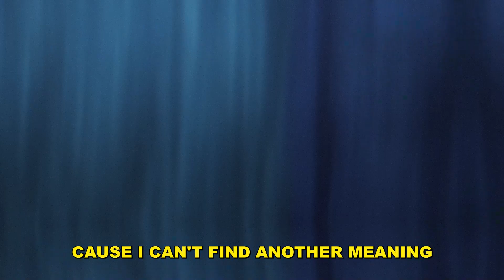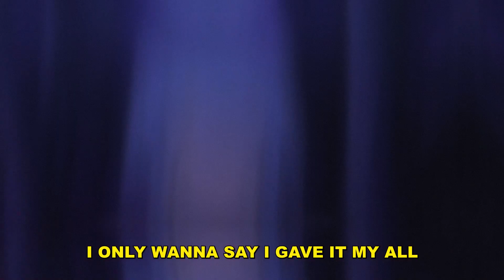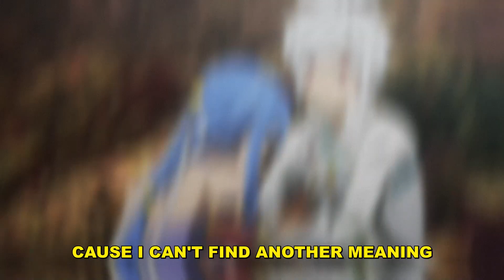demxntia & suisai - been this way (lyrics)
Anime:
DanMachi

Lyrics:
i've been feeling anxious when i close my eyes
and i hate that it gets worse at night, i can't remember the last time i got some rest
i've been losing my temper

but now the seconds turn into min*tes and every min*te feels like hours
overthinking every moment of my past, of my past

has it always been this way for me?
cause i can't let go of this feeling
cause i can't find another meaning

scrolling pages all day
just to refresh
a waterfall of lukewarm
if everything keeps moving fast and changing
won't be able to stay afloat anymore

easy to say things its only breath in the end
but following up always proved a burden
the gravity's holdin the spirits back to the floor
it's only matter of time now

toll will take a weight tied to my ankles
they said it'd make you stronger
i only wanna say i gave it my all
couldn't care about what happens after

DanMachi Anime AMV Alternative Sad Chill Pop Song